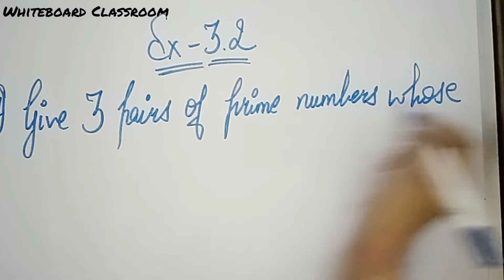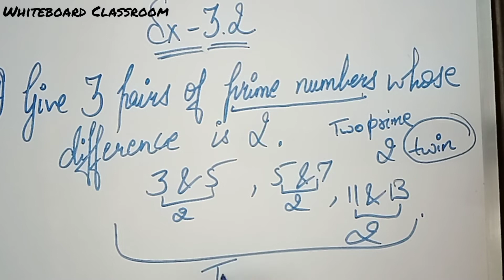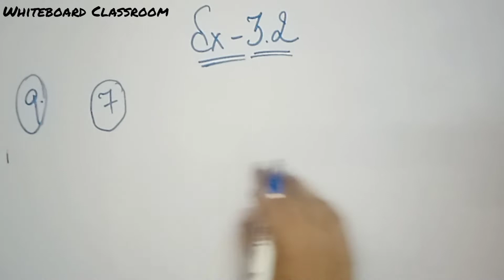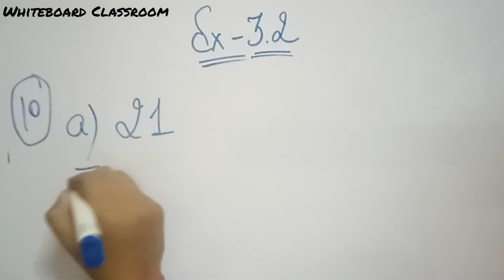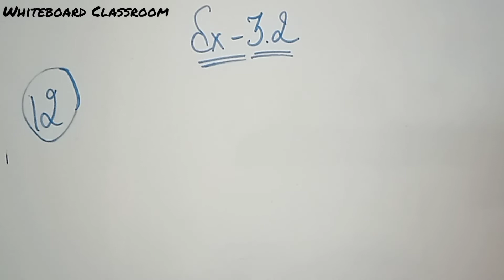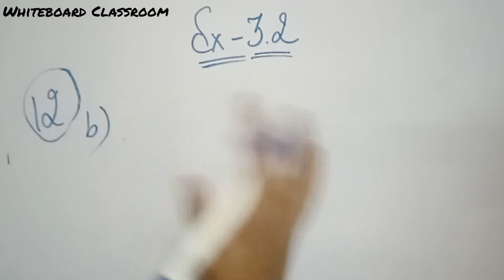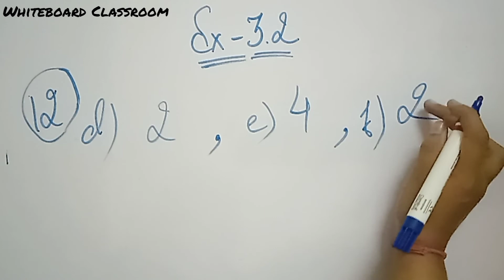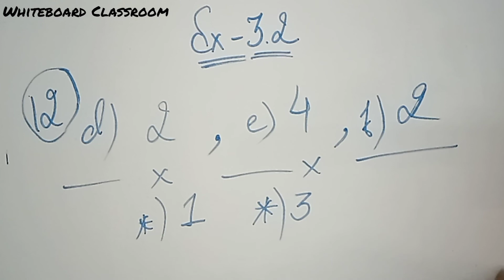MATHS NCERT SOLUTIONS CLASS 6 || EXERCISE 3.2 || PART-6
Maths NCERT chapter 3 class 6 all solutions exercise 3.1